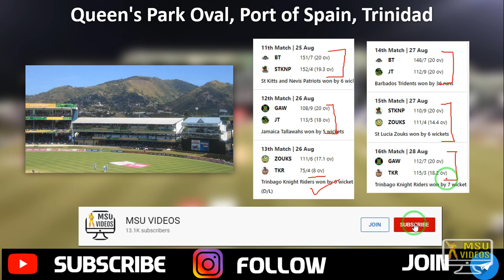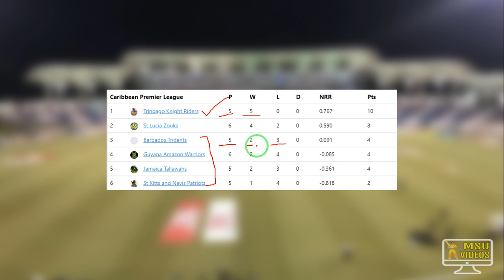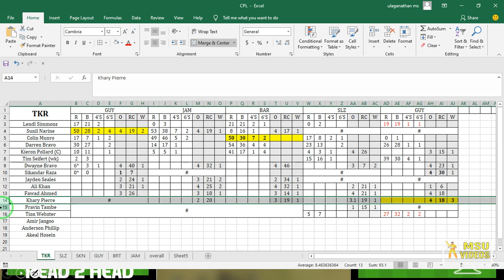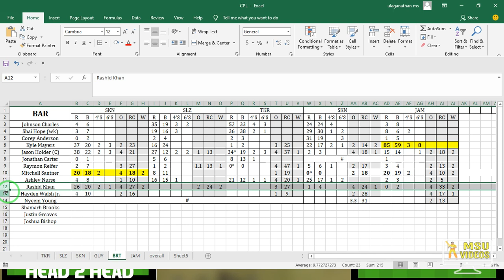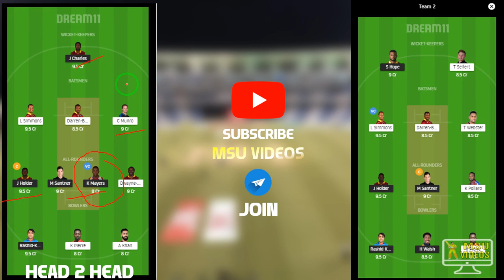BRT v TKR Dream11 Prediction in Tamil | BRT v TKR Dream11 Team Prediction | CPL 2020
BARBADOS TRIDENTS v TRINBAGO KNIGHT RIDERS | CPL 2020 Dream 11 in Tamil | BRT v TKR Dream11 Prediction | CPLT20

Join me on Rooter!
Hey, Join 10 million fans on Rooter App - Indian Gaming & Sports Live Videos App!🇮🇳 Daily Diamonds & UC Cash Giveaways! 🔥Fastest Cricket Scores & Live Videos!

Join Our Telegram Channel For Last Mins Team Update & News 👇👇
MSU VIDEOS

dream11,
team11prediction,
BARBADOS TRIDENTS v TRINBAGO KNIGHT RIDERS dream11 team,
BARBADOS TRIDENTS v TRINBAGO KNIGHT RIDERS dream11 team today match,
BARBADOS TRIDENTS v TRINBAGO KNIGHT RIDERS dream11 team tamil,
BRT v TKR dream11 team,